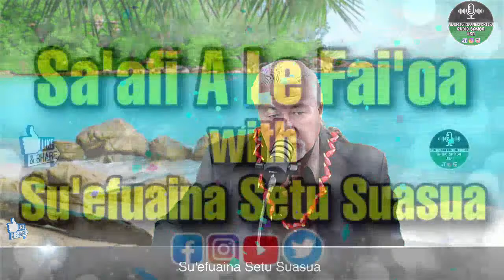"Sa'afi A Le Fai'oa." Sept 16 2022.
Au'aunaga O Le Afiafi, Fofogaina E Le Fetalaiga Su'efuaina Setu Suasua.

Manuia Lau Faafofoga'aga Samoa.

Manuia.